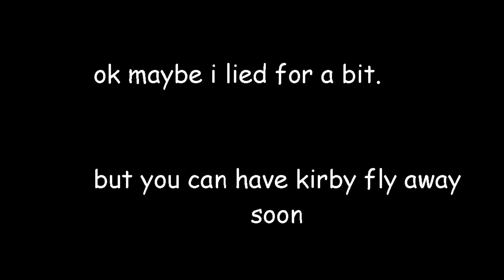Smash Bros. Ultimate -World of Light (Dumb Edition)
please don't hurt me nintendio.